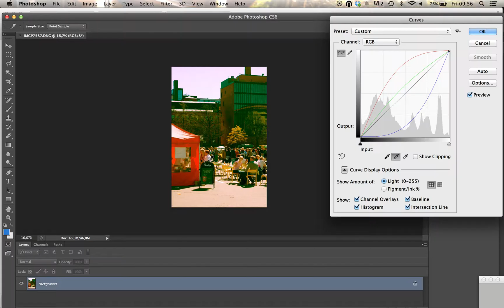White Balance Correction in Photoshop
This is a simple way for correcting a wrong white balance setting of a photograph. The technique is based on using the Curves tool in Photoshop.